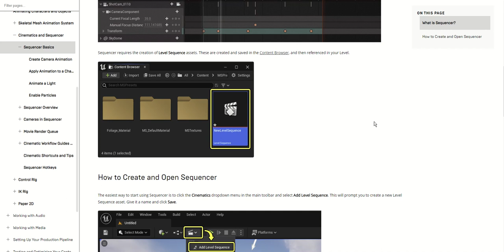003 How to Create and Open Sequencer